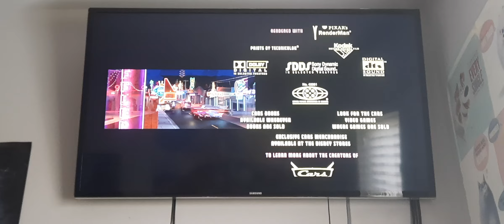Closing to Cars 2008 UK Blu-ray